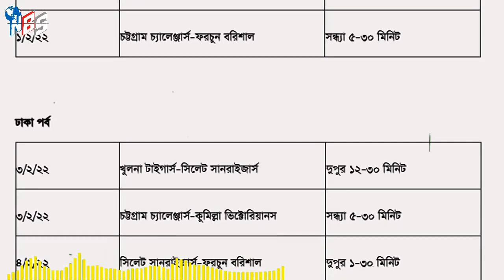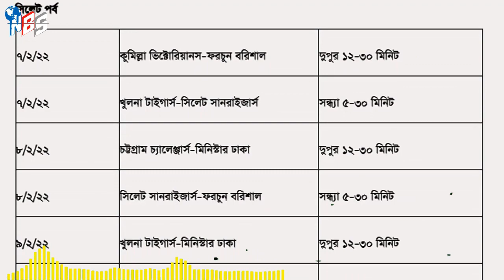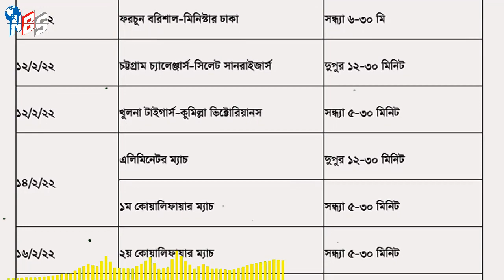Bpl 2022 schedule & match fixture | bpl 2022 time and date | বিপিএলের সূচি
The 2021–22 Bangladesh Premier League, also known as BPL 8 or Bangabandhu Bangladesh Premier League T20 2022 (BBPL T20 2022) will be the eighth season of the Bangladesh Premier League (BPL), the top-level professional Twenty20 cricket league in Bangladesh, organized by the Bangladesh Cricket Board (BCB). The season was scheduled to start from March 2021. However, the tournament was postponed and rescheduled to be held from 21 January to 18 February 2022.